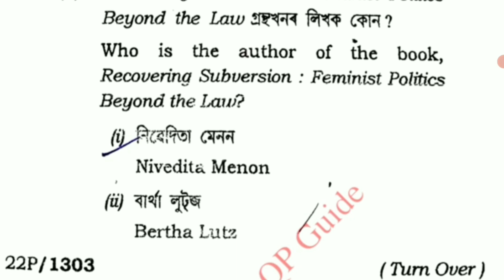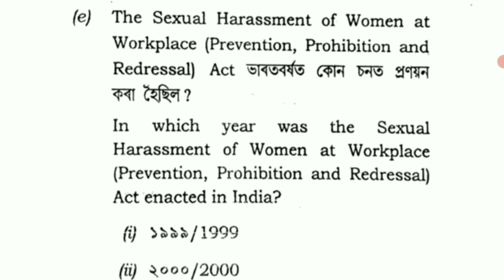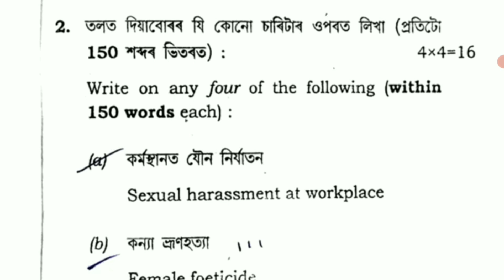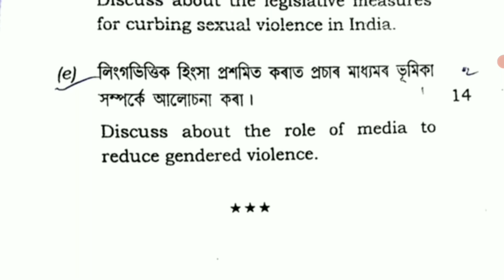Dibrugarh University BA 4th Semester Sociology Generative Electric Question paper || CBCS || 4th Sem